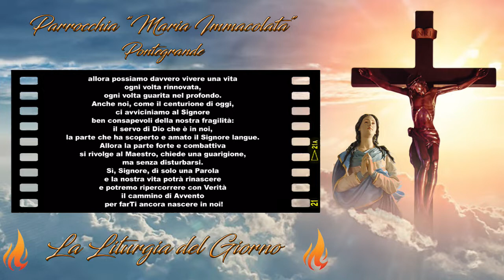Liturgia di Lunedì 29 Novembre 2021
Lunedì della I settimana di Avvento

Colui che sta per venire non deluderà la nostra attesa.
La storia del centurione romano ci assicura in proposito. Colui che viene è un "salvatore": questo significa il suo Nome "Gesù"; questa è la ragione della sua venuta fra noi, della sua Incarnazione.

Il centurione non ha chiesto esplicitamente la guarigione del suo servo. Si è limitato ad un appello disperato e, insieme, confidente. Gesù non può restare insensibile. Subito gli comunica la sua decisione: "Io verrò e lo curerò". Allora il centurione mostra un bel senso di rispetto, cosciente della sua indegnità: "Signore, io non son degno...".

Come avrebbe reagito all'annuncio del Mistero Eucaristico in cui il Salvatore viene in noi e non soltanto a casa nostra?
L'atteggiamento di rispetto e di umiltà di questo pagano sono così belli che la Chiesa ci fa ripetere il grido del suo cuore nel momento della Comunione.

📒 Prima Lettura

🔥 Is 2,1-5 🔥
Il Signore raduna tutti i popoli nella pace eterna del suo Regno.

Messaggio che Isaìa, figlio di Amoz, ricevette in visione su Giuda e su Gerusalemme.
Alla fine dei giorni,
il monte del tempio del Signore
sarà saldo sulla cima dei monti
e si innalzerà sopra i colli
e ad esso affluiranno tutte le genti.
Verranno molti popoli e diranno:
«Venite, saliamo sul monte del Signore,
al tempio del Dio di Giacobbe,
perché ci insegni le sue vie
e possiamo camminare per i suoi sentieri».
Poiché da Sion uscirà la Legge
e da Gerusalemme la Parola del Signore.
Egli sarà giudice fra le genti
e arbitro fra molti popoli.
Spezzeranno le loro spade e ne faranno aratri,
delle loro lance faranno falci;
una nazione non alzerà più la spada
contro un'altra nazione,
non impareranno più l'arte della guerra.
Casa di Giacobbe, venite,
camminiamo nella Luce del Signore.

📒 Salmo responsoriale

🔥 Sal 121 🔥
Andiamo con gioia incontro al Signore.

Quale gioia, quando mi dissero:
«Andremo alla casa del Signore!».
Già sono fermi i nostri piedi
alle tue porte, Gerusalemme!

Gerusalemme è costruita
come città unita e compatta.
È là che salgono le tribù,
le tribù del Signore.

Chiedete pace per Gerusalemme:
vivano sicuri quelli che ti amano;
sia pace nelle tue mura,
sicurezza nei tuoi palazzi.

Per i miei fratelli e i miei amici
io dirò: «Su di te sia pace!».
Per la Casa del Signore nostro Dio,
chiederò per te il bene.

📒 Vangelo di Lunedì 29 Novembre 2021

🔥 Mt 8,5-11 🔥
Molti dall'oriente e dall'occidente verranno nel Regno dei Cieli.

In quel tempo, entrato Gesù in Cafàrnao, Gli venne incontro un centurione che Lo scongiurava e diceva: «Signore, il mio servo è in casa, a letto, paralizzato e soffre terribilmente». Gli disse: «Verrò e lo guarirò».

Ma il centurione rispose: «Signore, io non sono degno che Tu entri sotto il mio tetto, ma dì soltanto una parola e il mio servo sarà guarito. Pur essendo anche io un subalterno, ho dei soldati sotto di me e dico a uno: "Va'!", ed egli va; e a un altro: "Vieni!", ed egli viene; e al mio servo: "Fa' questo!", ed egli lo fa».
Ascoltandolo, Gesù si meravigliò e disse a quelli che Lo seguivano: «In verità Io vi dico, in Israele non ho trovato nessuno con una fede così grande! Ora Io vi dico che molti verranno dall'oriente e dall'occidente e siederanno a Mensa con Abramo, Isacco e Giacobbe nel Regno dei Cieli».

Di quanti Avventi abbiamo bisogno per convertirci, finalmente?
Quanti Natali ancora dobbiamo celebrare perché veramente Cristo nasca in noi?

Tanti, lo sappiamo bene. Perché il nostro desiderio e la nostra volontà sono forti ma forti sono anche le obiezioni, le distrazioni, le lentezze del nostro cuore.
Tanti, perché ciò che sono quest'anno poco assomiglia a ciò che ero lo scorso anno e dieci anni fa...

L'anno Liturgico è come una spirale che torna sullo stesso punto ma ad un livello più profondo e se abbiamo il coraggio della fede e dello stupore, se abbiamo il coraggio, ancora e ancora, di metterci in gioco, allora possiamo davvero vivere una vita ogni volta rinnovata, ogni volta guarita nel profondo.

Anche noi, come il centurione di oggi, ci avviciniamo al Signore ben consapevoli della nostra fragilità: il servo di Dio che è in noi, la parte che ha scoperto e amato il Signore langue. Allora la parte forte e combattiva si rivolge al Maestro, chiede una guarigione, ma senza disturbarsi.

Sì, Signore, dì solo una Parola e la nostra vita potrà rinascere e potremo ripercorrere con Verità il cammino di Avvento per farTi ancora nascere in noi!